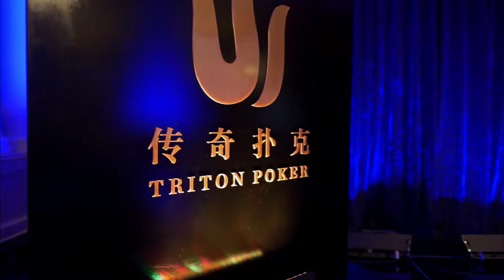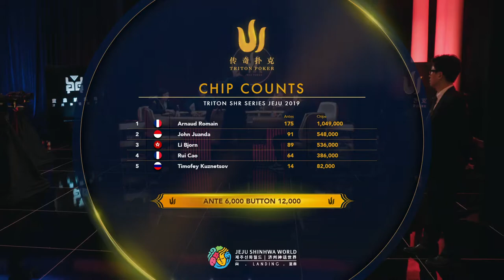2019传奇扑克济州50万分前注短牌赛 1/11